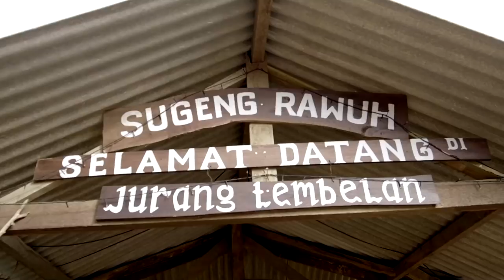NGERI BANGET MOBIL TERJUN KE SUNGAI?? AUTO PANIK SEMUA!!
SEREM!! detik - detik mobil kecebur ke sungai.

aaaaaaaaaaaaaaaaaaaaaaaaaaaaaaaaaaaaa